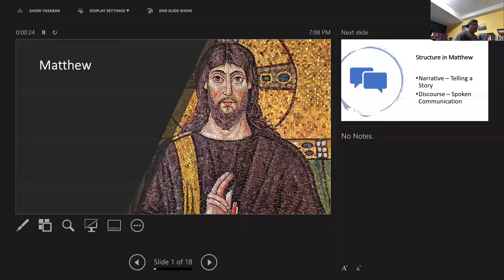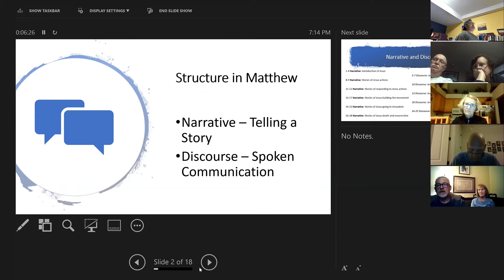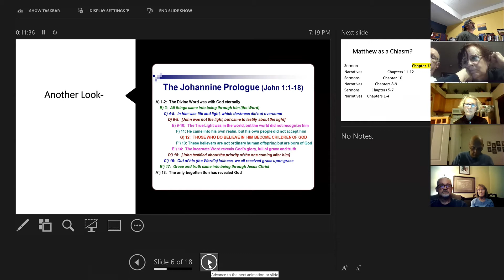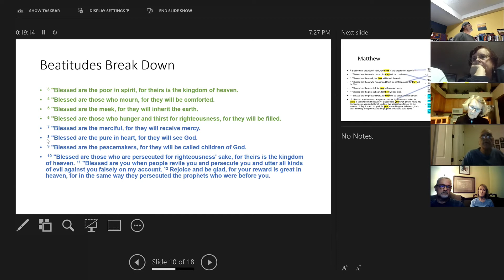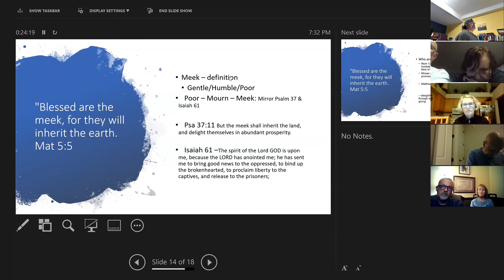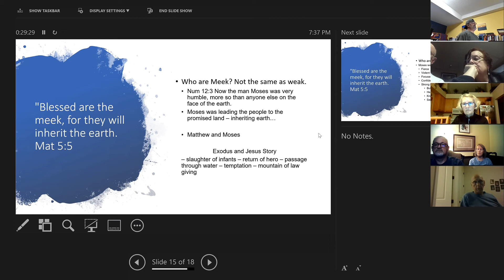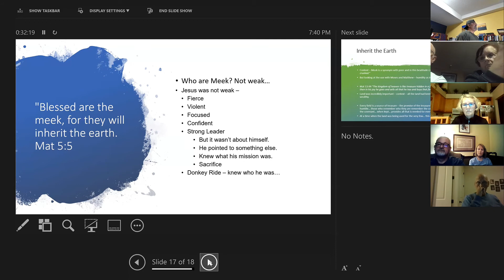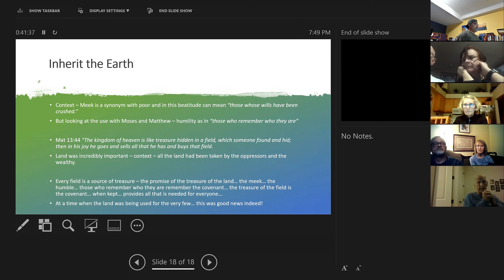Beatitudes Week 3